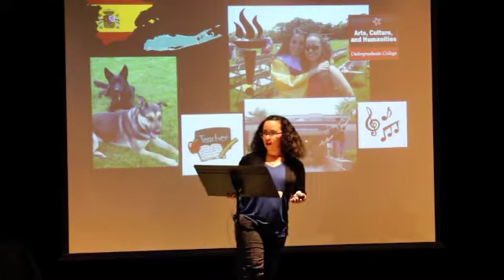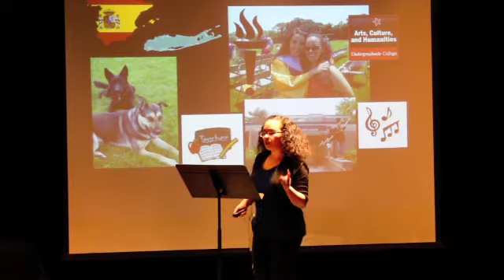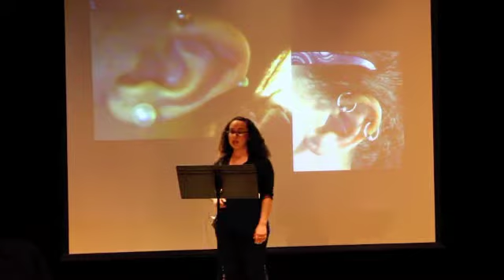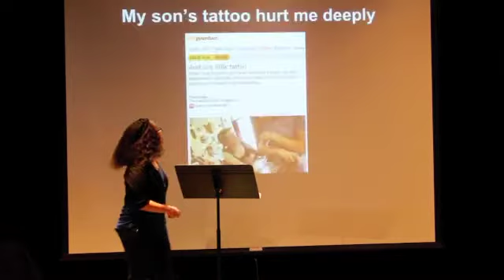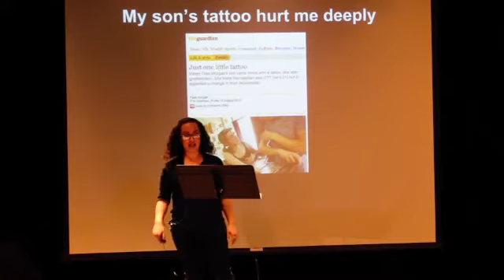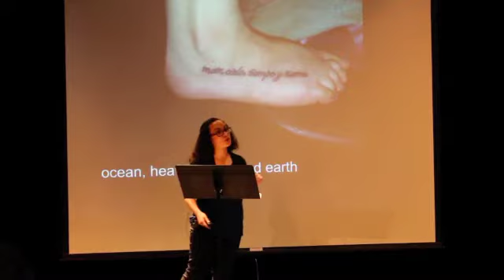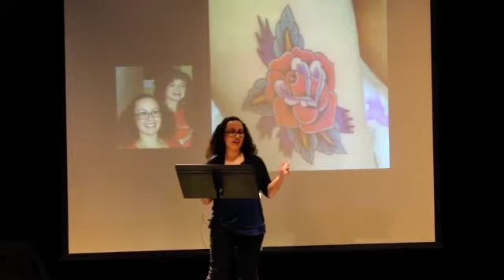Thoughts Unspoken: Stories of Stony Brook Students Catherine Rico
"Dreiser College's Thoughts Unspoken" which feature 7-9 students from Tabler Quad who participate in speaking about topics or issues that they feel is necessary to share with the Stony Brook community or that they feel is interesting.